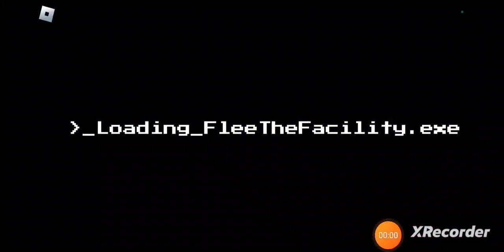Flee the Facility (Roblox)